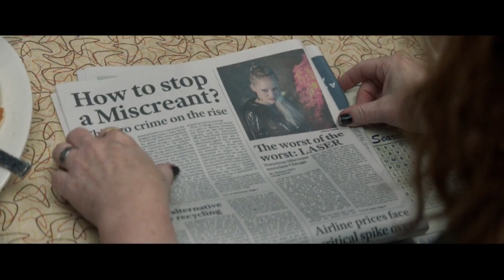This Chair Mistakenly Turns Humans Into Superhuman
Movie Summary of the film :Thunder Force (2021)